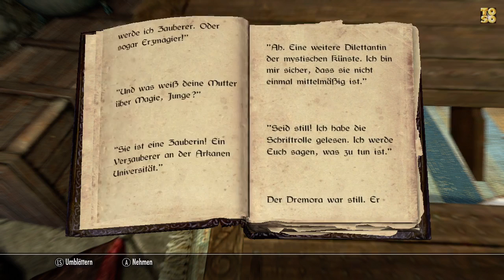Let's Read SKYRIM - TRAGÖDIE IN SCHWARZ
Publisher: Bethesda
Developer: Bethesda

Auf einen Blick:
Pro:
spannende Geschichte
motivierende Gilden-Aufgaben
große Waffen-Vielfalt
tolle Spielwelt
motiverende Charakter-Entwicklung
großer Handlungsspielraum
viele Aufgaben
meist gute Synchronsprecher
gelungene Steuerung
eingängiges Kampfsystem
umfangreiche Charakter-Erstellung
Contra:
grafische Schwächen
durchwachsene Wegfindung
unübersichtliches Favoriten-Menü
willkürliche Drachen-Angriffe
oberflächliches Begleiter-Syst